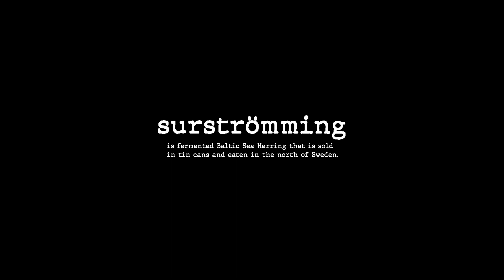The Fruit Basket Show - Ep.7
Morgan Sweat's socials